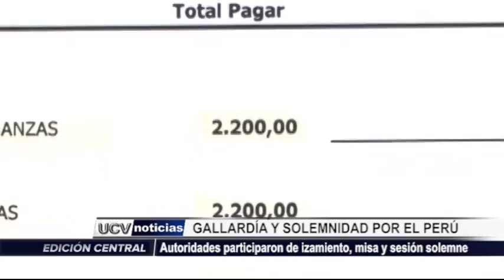Autoridades celebraron aniversario del Perú